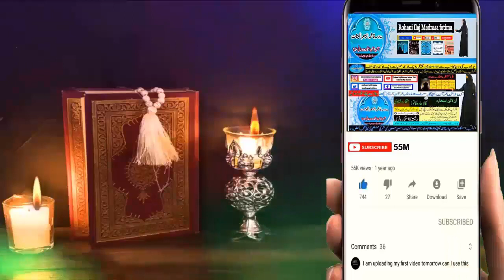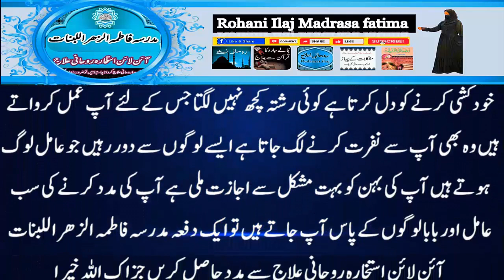mohabbat ka wazifa, wazifa for love, love marriage, mohabbat ka wazifa aag jesa, mohabbat ka taweez